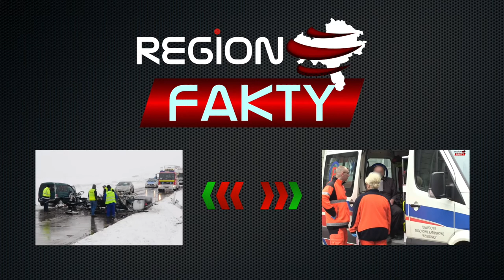Ekologiczny Wałbrzych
Prezydent Wałbrzycha Roman Szełemej podpisał porozumienie z Komendantem Wojewódzkim Policji Arkadiuszem Golanowskim
w sprawie przekazania przez Wałbrzych Komendzie Wojewódzkiej Policji we Wrocławiu kwoty miliona złotych na zakup pojazdów hybrydowych dla wałbrzyskiej policji.